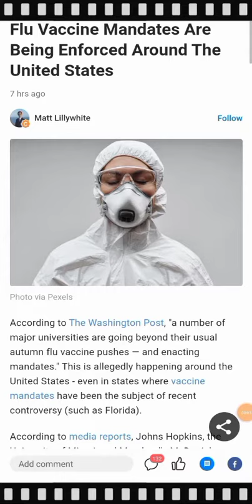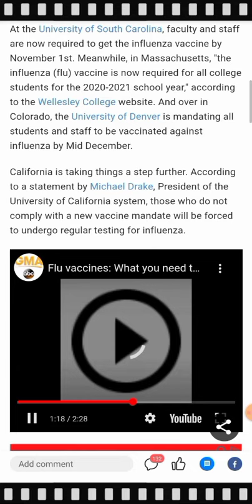Mandating FLU vaccine 💉